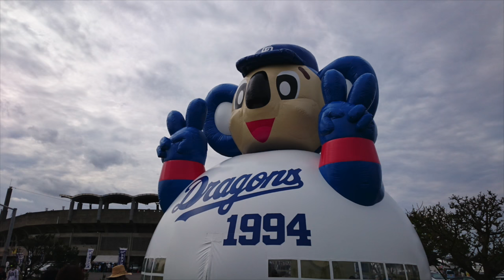【プロ野球】沖縄キャンプ 中日ドラゴンズ 大島 キャッチボール ペッパー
【撮影場所】北谷公園野球場
大島選手のキャッチボールとペッパー少々。
ーーー
2月はプロ野球沖縄キャンプを中心にお送りするかもしれません。

2013年10月21日、

iPad3rd、iPadmini、
Canon iVIS miniなど。
★編集は　iMovie（iOS）。